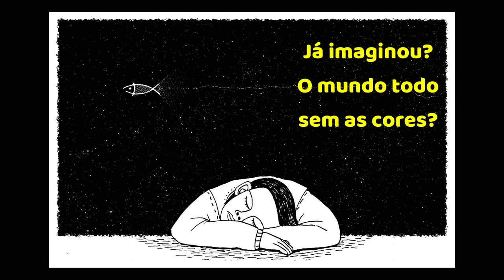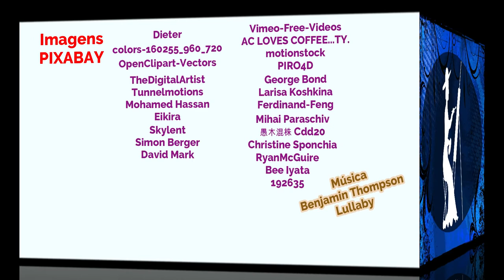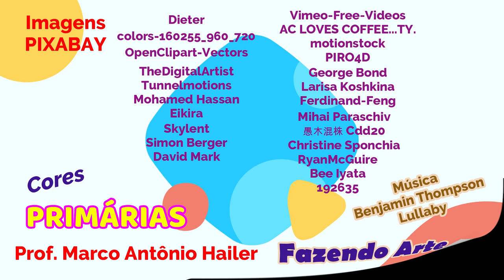As cores primárias